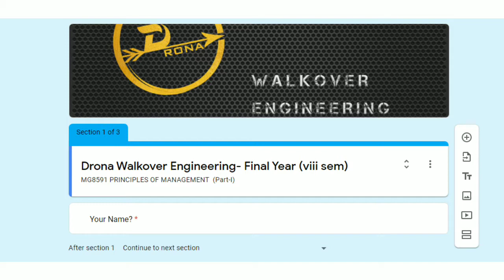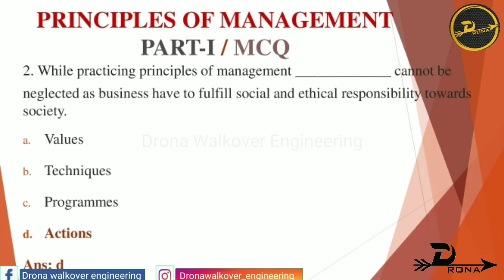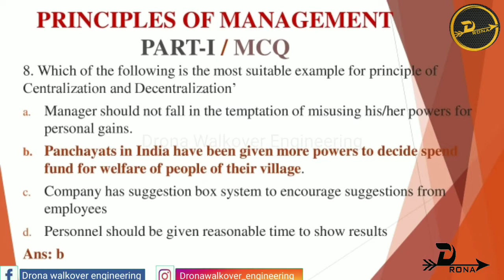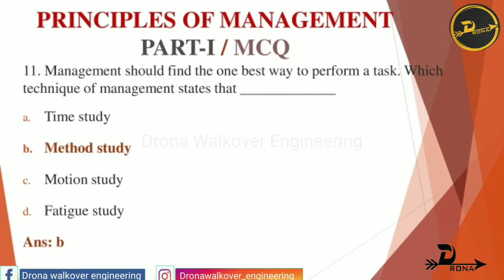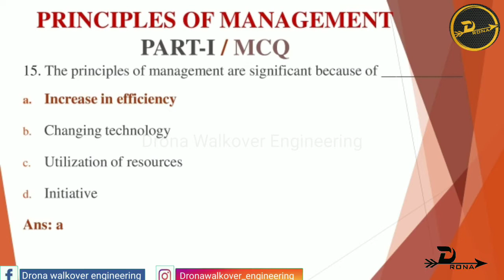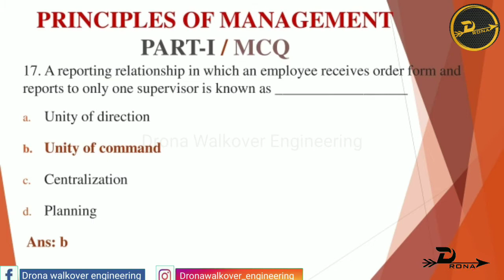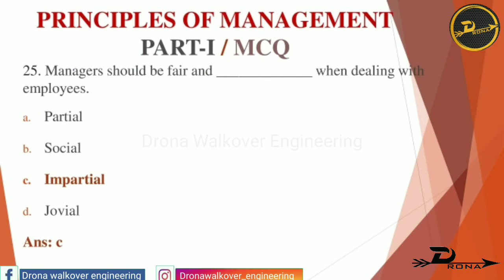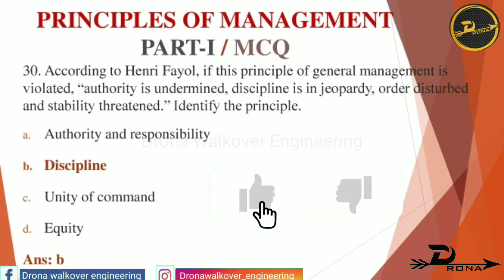MG8591 Principles Of Management MCQ | Part 1 | Anna University Online Exam 2021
In this video shown MG8591 Principle Of Management MCQ questions

This video is related to me8591 mcq questions and me8591 principles of management mcq questions. This video is relevant to anna university principles of management mcq principles of management mcq anna university.